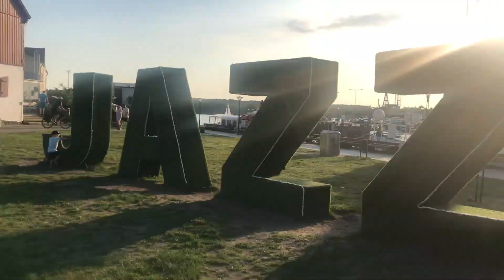KARSU - Klaipeda Jazz Festival